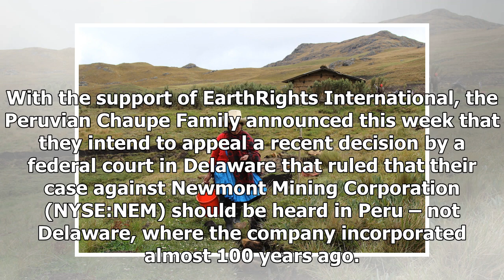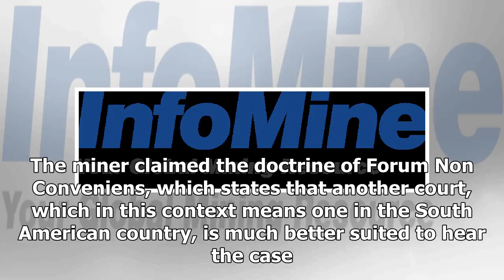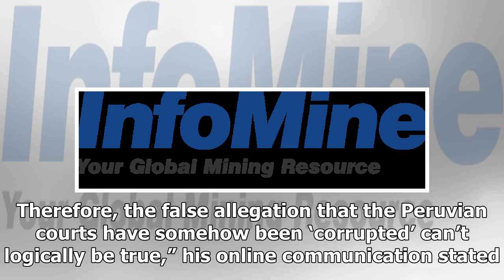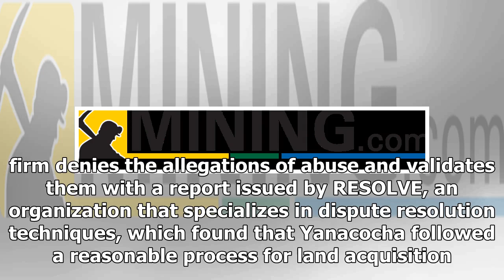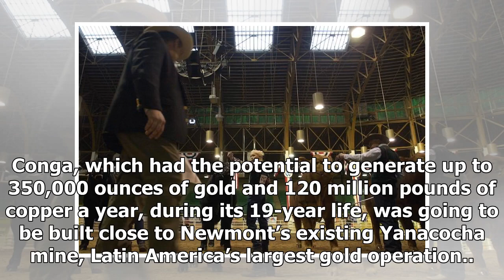Breaking News | Peruvian farmers to appeal U.S. court decision in land dispute with American miner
Breaking News | Peruvian farmers to appeal U.S. court decision in land dispute with American miner | MINING.com

With the support of EarthRights International, the Peruvian Chaupe Family announced this week that they intend to appeal a recent decision by a federal court in Delaware that ruled that their case against Newmont Mining Corporation (NYSE:NEM) should be heard in Peru – not Delaware, where the company incorporated almost 100 years ago. In a press release, EarthRights said that the Chaupes will fight before the Third Circuit to try to hold Newmont accountable in Delaware. In their view, the court m...